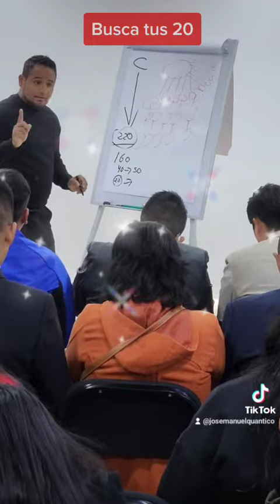BUSCA TUS 20